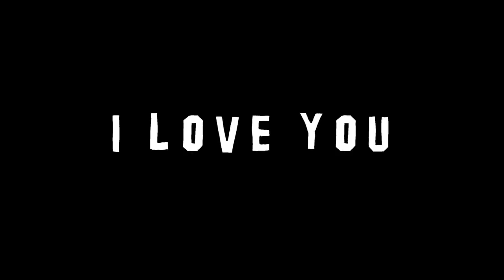ARAFAH REVIEW ADIK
LOVE YOU

DAN SUPPORT TERUS CHANNEL INI
BIAR BISA NGALAHIN CHANNEL BLACKPINK!!

ARAFAH : @arafahrianti